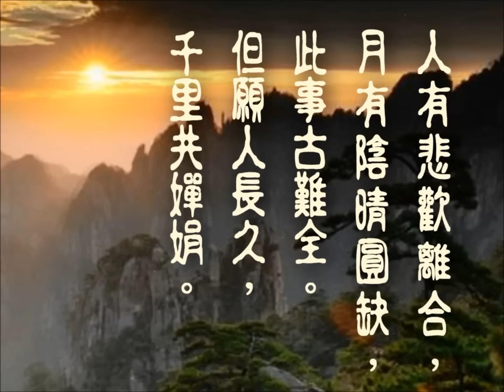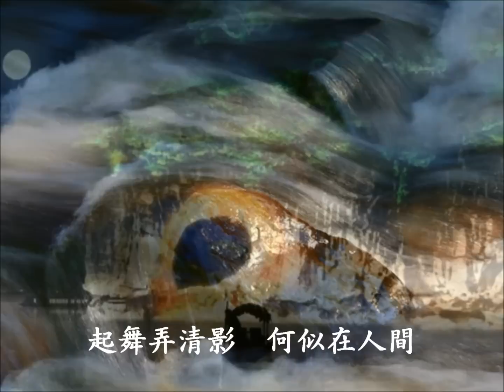中秋節 - 但願人長久 - HD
中秋節 Moon Festival. Song sang by Teresa Ng.